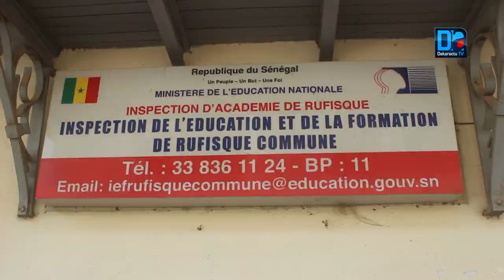Education/IEF de Rufisque : 3éme édition de la colonie de l'excellence...